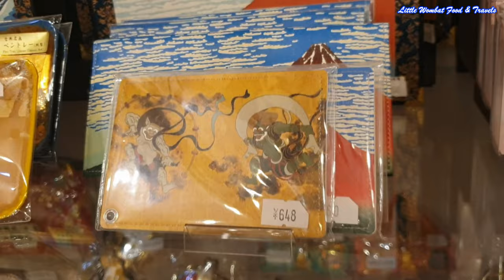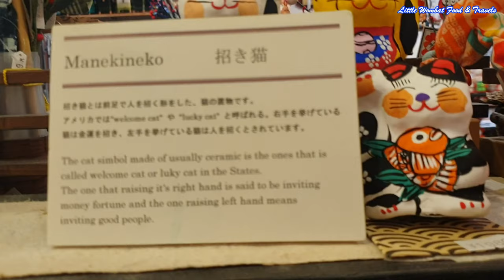Traditional Kawaii Japanese Souvenir Shop, Asakusa Japan - Kiryudo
Hey Everyone! We hope you are having an amazing day today~ 😊

In this video, this Japanese Traditional Souvenir Shop - Kiryudo is located on a side street along the famous Nakamise Street in Asakusa. Since 1876, Kiryudo has made a name for itself through Kumihimo. Kumihimo are braided cords of cotton or silk threads that are an indispensable feature of Japanese clothing and items found on the Buddhist Altar. Kumihimo is beautifully woven in such a way that is an artform in and of itself. You can find woven goods from all over Japan as well.

Over the years, Kumihimo bracelets became popular thanks to the hit animated film “Your Name.” They can be made on-site to fit you, so don’t hesitate to order one for yourself. Many customers also use silk obi age, or an obi sash, as scarves.

Kiryudo also sells dolls made from antique fabrics, hanging ornaments known as tsurukazari, kokeshi dolls, bags and more, all with a distinctive handmade feel to them. You will surely be touched by the beauty and care put into each item on display. There are many kawaii items for sale in this Beautiful Traditional Souvenir Shop. Lots of traditional handmade and non-handmade crafted items, If you happened to be in Asakusa next time around, we highly recommend you to visit Kiryudo. The link to the address is below:

Kiryudo
桐生堂
Address
1-32-12 , Asakusa, Taito-ku, Tokyo, 111-0032, Japan
Hours of Operation: 10:30 a.m. to 7:00 p.m.
Holidays: None

If you like this video, please help us out and give us a thumbs up by hitting the like button and please leave your valuable comments in the comment section below and check out more of our Food and Travel videos.

Many Thanks for stopping by at ☆★☆ Little Wombat Food & Travels ☆★☆

こんにちは、みなさん！今日は素晴らしい一日をお過ごしください〜〜
リトルウォンバットフード＆トラベルズです。チャンネルへようこそ。

このビデオでは、この日本の伝統的なお土産店-桐生堂は、浅草の有名な仲見世通り沿いの脇道にあります。 1876年以来、桐生はくみひもを通じてその名を確立してきました。クミヒモは、日本の衣料品や仏壇にあるアイテムの不可欠な特徴である、綿または絹の糸の編み紐です。クミヒモは、それ自体が芸術的な形で美しく織られています。日本全国の織物もあります。

何年もの間、クミヒモのブレスレットは人気のアニメ映画「Your Name」のおかげで人気を博しました。それらはあなたに合うようにオンサイトで作ることができますので、ご自分で注文してください。多くのお客様は、スカーフとして絹帯、または帯を使用しています。

キリュウドはまた、アンティークファブリック、つるかざりとして知られる吊り飾り、こけし、バッグなどから作られた人形を販売しています。展示されている各アイテムの美しさとケアにきっと感動することでしょう。この美しい伝統的なお土産ショップでは、多くのかわいいアイテムが販売されています。伝統的な手作りと非手作りの工芸品がたくさんあります。次回浅草に行ったことがあるなら、桐生堂を訪れることを強くお勧めします。アドレスへのリンクは次のとおりです。

桐生堂
桐生堂
住所
〒111-0032東京都台東区浅草1-32-12
営業時間：午前10時30分から午後7時
休日：なし

他の動画については、コメント、いいね、共有、購読してください。この動画が気に入ったら、「いいね」ボタンを押して手伝ってください。貴重なコメントを下のコメントセクションに残して、フードアンドトラベルの動画をご覧ください。

桐生の伝統的な日本のお土産ショップのビデオをお楽しみになっていることを願っています。さらにチャンネルを購読して、他のビデオをご覧ください。

☆★☆Little Wombat Food＆Travelsに立ち寄ってくれてありがとう！
見て、応援してくれてありがとう！

良い週末をお過ごしください😊

Minasan, Kon'nichiwa! Kyō wa subarashī tsuitachi o osugoshi kudasai 〜〜 ritoruu~onbattofūdo& toraberuzudesu. Chan'neru e yōkoso. Kono bideode wa, kono Nihon no dentō-tekina odosan-ten - Kiryuu Dō wa, Asakusa no yūmeina nakamise-dōri-zoi no wakimichi ni arimasu. 1876-Nen irai, Kiryuu wa kumi himo o tsūjite sono na o kakuritsu shite kimashita. Kumihimo wa, Nihon no iryō-hin ya butsudan ni aru aitemu no fukaketsuna tokuchōdearu, wata matawa kinu no ito no ami himodesu. Kumihimo wa, sore jitai ga geijutsu-tekina katachi de utsukushiku ora rete imasu. Nipponzenkoku no orimono mo arimasu. Nan'nen mo no ma, kumihimo no buresuretto wa ninki no anime eiga `Your nēmu' no okage de ninki o hakushimashita. Sorera wa anata ni au yō ni onsaito de tsukuru koto ga dekimasunode, go jibun de chūmon shite kudasai. Ōku no okyakusama wa, sukāfu to shite kinu-tai, matawa obi o shiyō shite imasu. Kiryuudo wa mata, antīkufaburikku, tsuru kazari to shite shira reru tsuri-kazari, kokeshi, baggu nado kara tsukura reta ningyō o hanbai shite imasu. Tenji sa rete iru kaku aitemu no utsukushi-sa to kea ni kitto kandō suru kotodeshou. Kono utsukushī dentō-tekina odosan shoppude wa, ōku no kawaī aitemu ga hanbai sa rete imasu. Dentō-tekina tedzukuri to hi tedzukuri no kōgei-hin ga takusan arimasu. Jikai Asakusa ni itta koto ga arunara, Kiryuu-dō o otozureru koto o tsuyoku o susume shimasu. Adoresu e no rinku wa tsugi no tōridesu. Kiryuu Dō Kiryuu Dō jūsho 〒 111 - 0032 tōkyōtotaitōku Asakusa 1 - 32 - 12 eigyō jikan: Gozen 10-ji 30-bu kara gogo 7-ji kyūjitsu: Nashi Kiryuu no dentō-tekina Nihon no odosan shoppu no bideo o o tanoshimi ni natte iru koto o negatte imasu. Sarani chan'neru o kōdoku shite, hoka no bideo o goran kudasai. ☆ ★ ☆ Little u~onbatto Food& Travels ni tachiyotte kurete arigatō! Mite, ōen shite kurete arigatō! Yoi shūmatsu o osugoshi Kudasai 😊